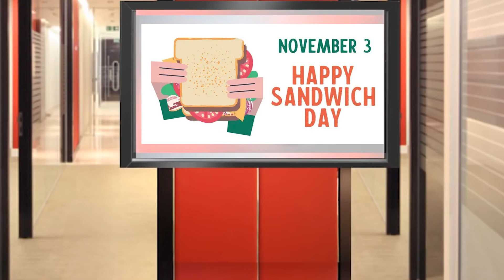The Windsor High School DUB HUB for November 3, 2022